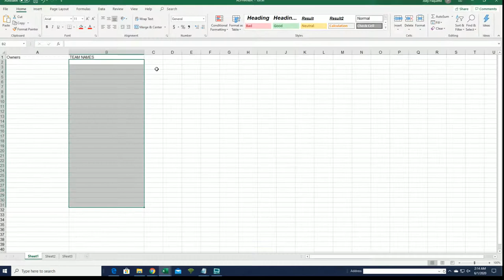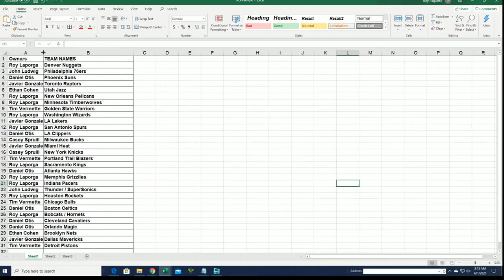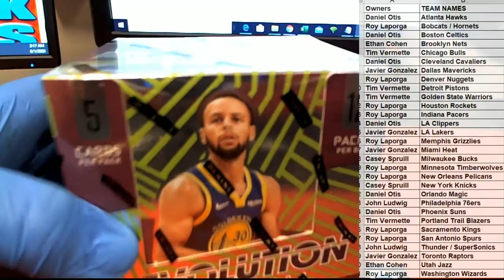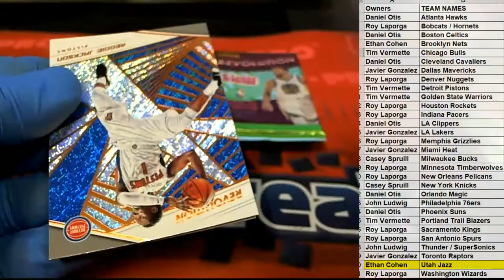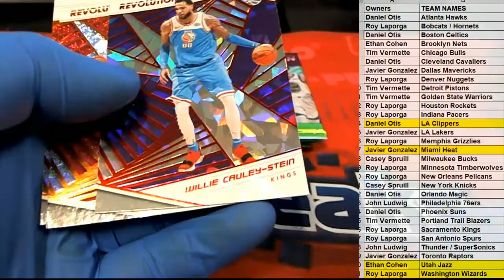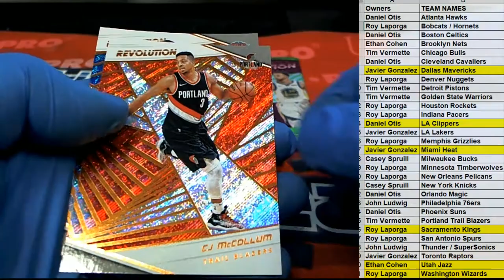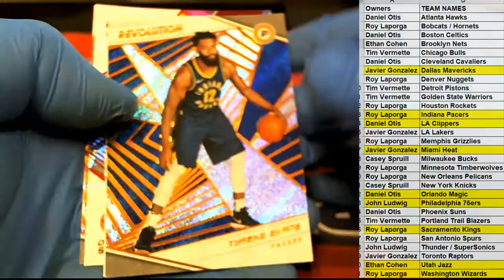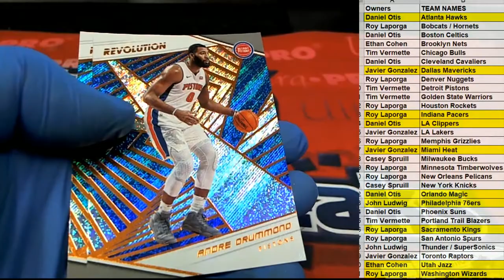2018 19 Panini Revolution Basketball Chinese New Year ID 1819CNYBASK273